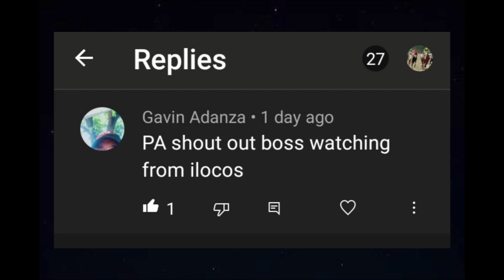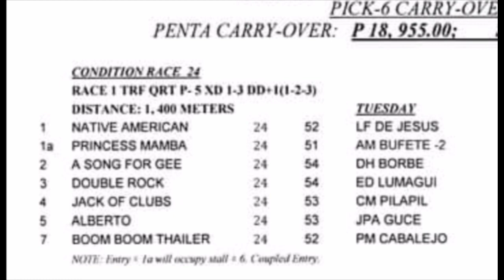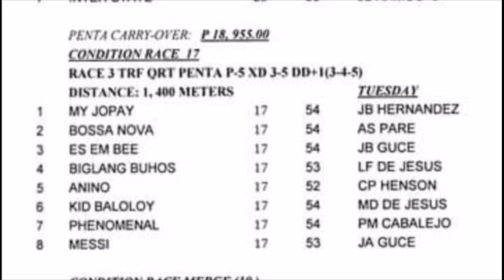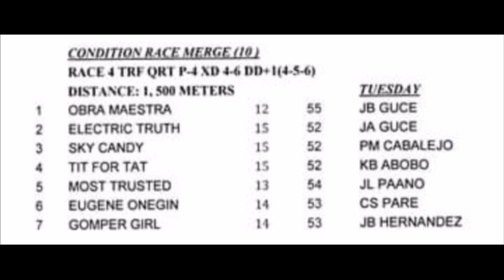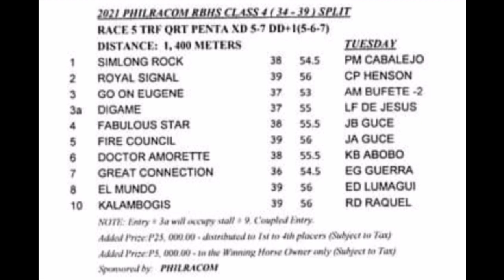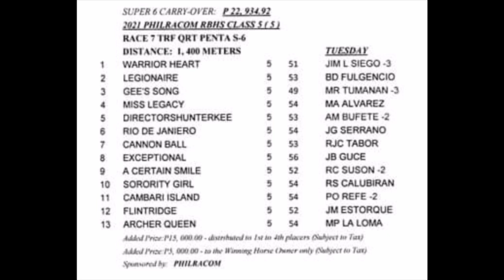SLLP Racing Tips March 9, 2021